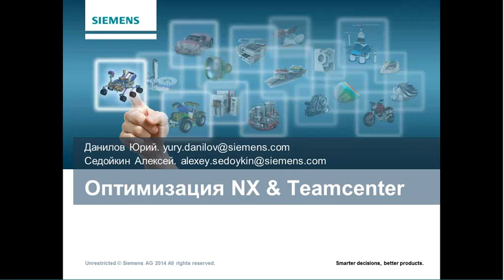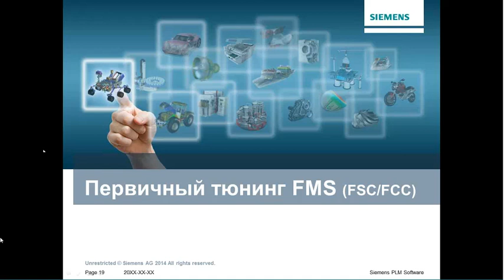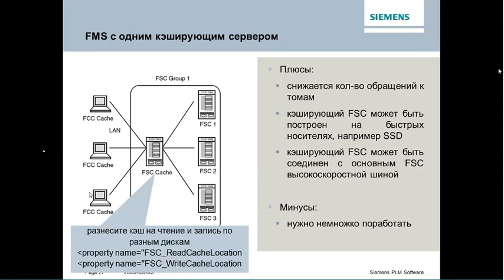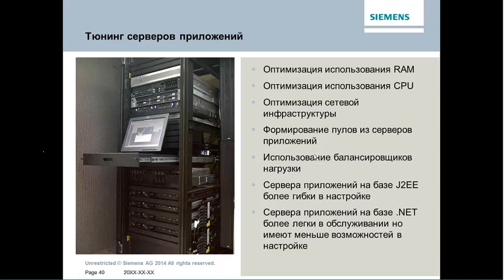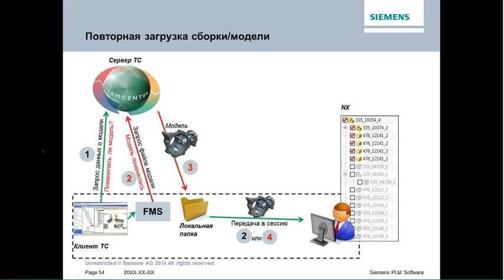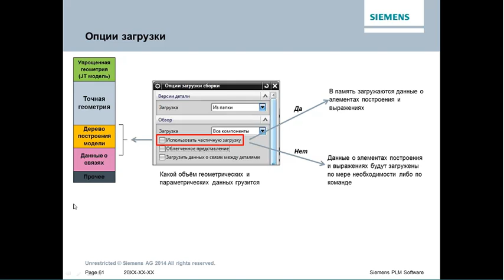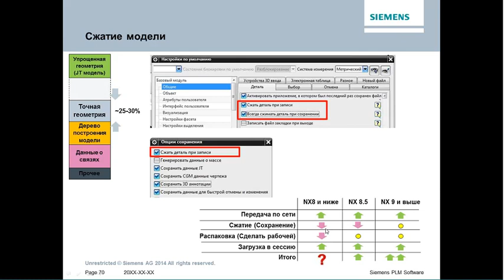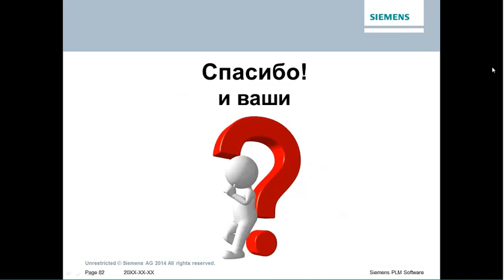Вебинар Siemens PLM: Оптимизация работы NX и Teamcenter при совместном использовании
Рассмотрены основные шаги необходимые для оптимизации рабочей среды Teamcenter и NX после их стандартной установки.